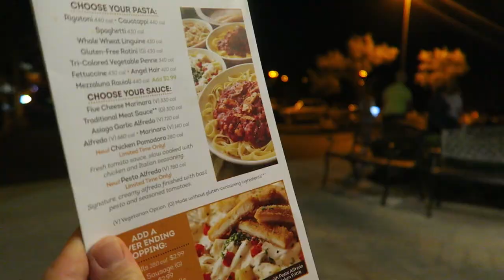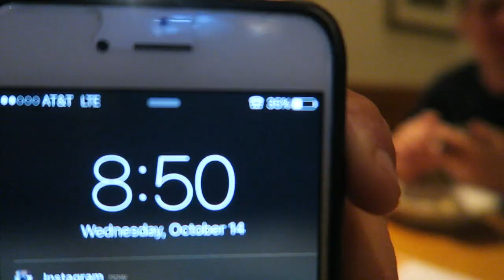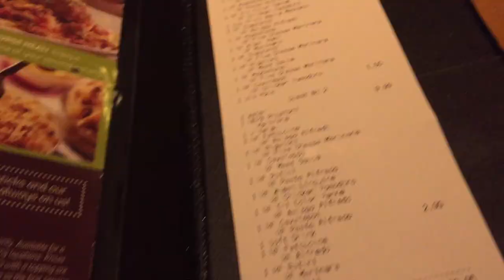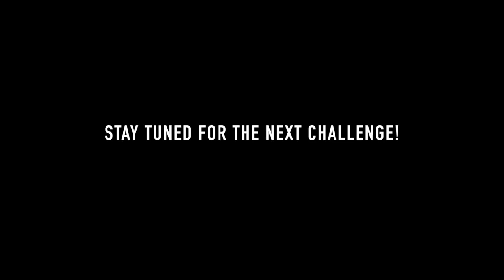ErikTheElectric Vs "The Endless Pasta Bowl" | 10,500 CALORIES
Decided to take this one on, with a friend of mine Kevin Ross. He does a bunch of crazy eating stunts as well, check out his channel HERE!

I was actually really stoked on how much I got down. Taking into account how much liquid I had, the breadsticks and salad (pasta as well) I weighed it out to be around 14lbs of food. Which is an all time PR for me.

The restaurant "capped" me at 12 bowls, which was honestly baffling. However, our server was awesome and was extremely nice. Look forward to the next challenge!